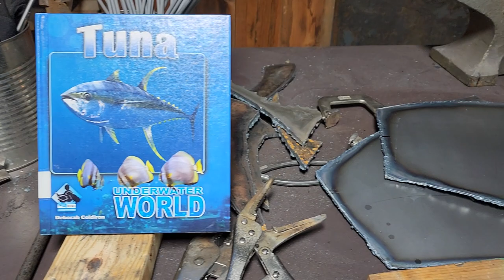Good progress on the Tuna getting the steel skins on the body.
I got half of the 14ga sheet steel skins on the fish completed. A good workout with the 2lb ball pean hammer. The build is coming alive more and more now.